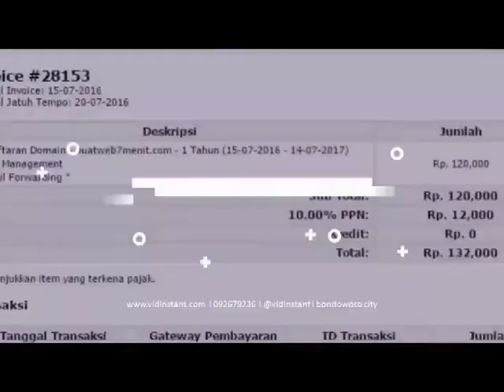agen resmi omega 3 minyak ikan khasiat di Samudra Kulon Gumelar Banyumas Hub 081282707458